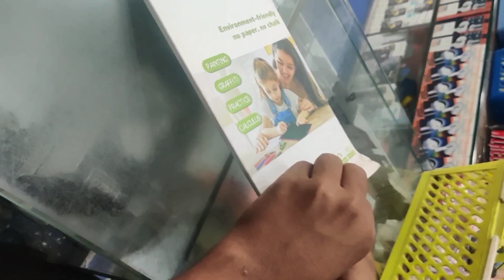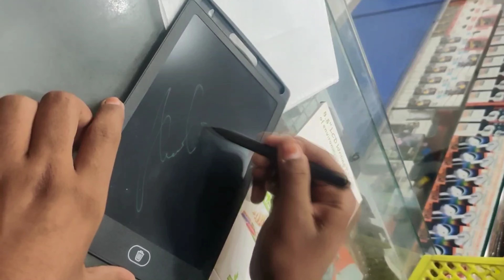LCD Writing Tablet of environmental protection